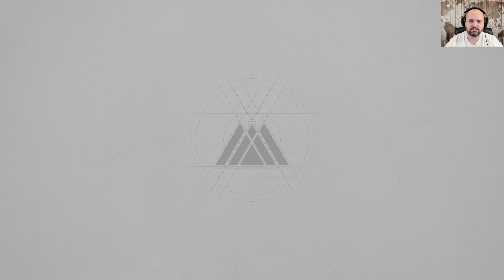Destiny 2 - What It's All About?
Перовые знакомство с Destiny 2 PC Beta.

Пролог.